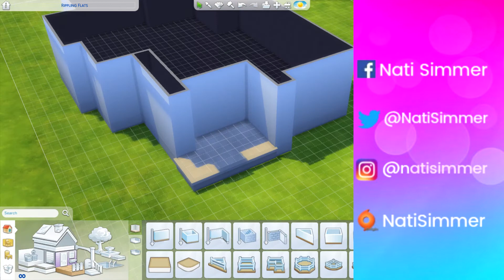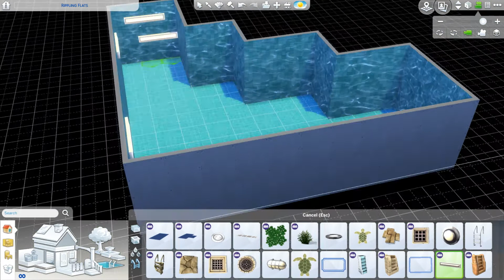CASA FAMILIAR MODERNA | The Sims 4 Speed Build | Hey Nati !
Pra quem gosta mais de casas modernas ao mesmo tempo q gosta de jogar com uma familia grande, essa é a casa perfeita!!

*** Meu ID do Origin é HeyNati ***